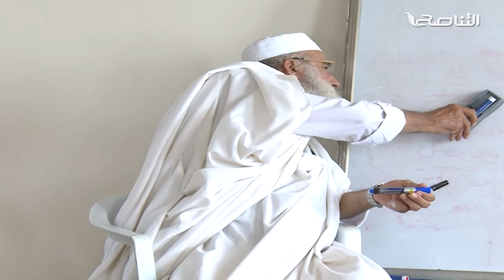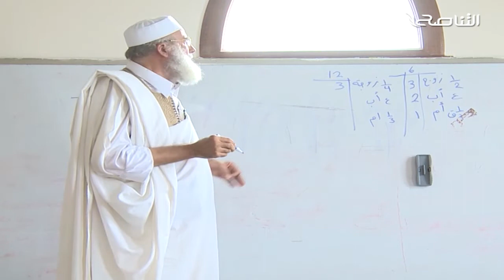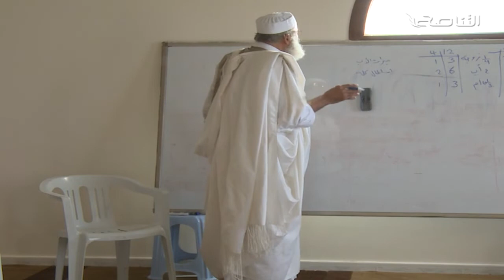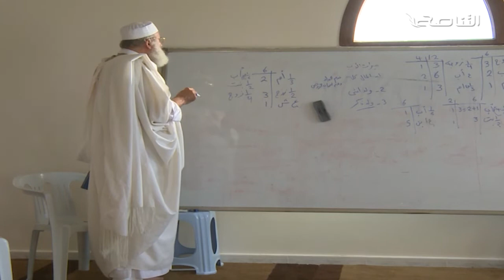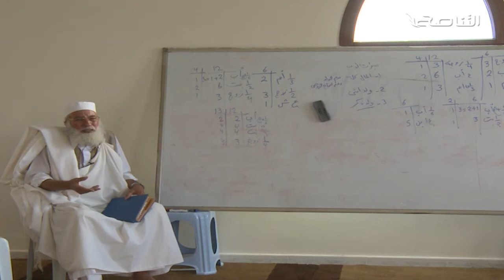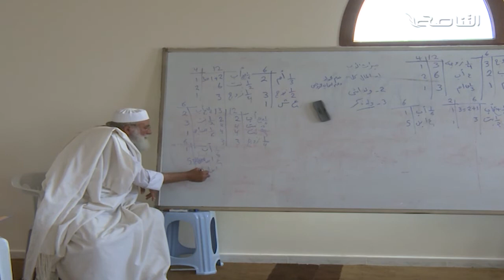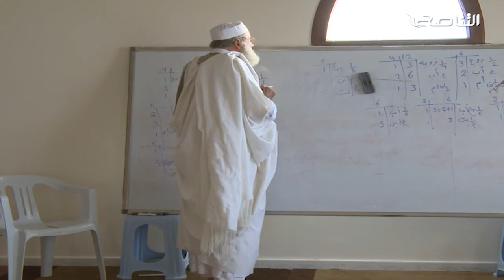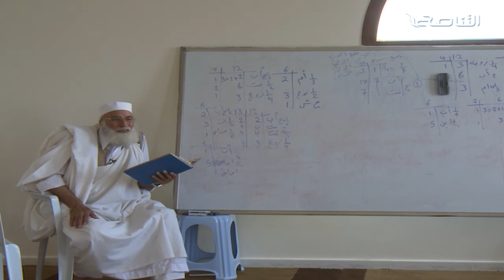الكراسي العلمية لعلماء ليبيا | شرح رسالة ابن أبي زيد القيرواني | الشيخ حمزة أبوفارس | الدرس: 131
من الصفحة 377 من الجزء الثاني إلى 380
من قوله: (وَمِيرَاثُ الْأُمِّ مِنْ ابْنِهَا الثُّلُثُ) لَوْ قَالَ مِنْ وَلَدِهَا لَكَانَ أَحْسَنَ
إلى قوله: ثُمَّ انْتَقَلَ يُبَيِّنُ مَا يَرِثُهُ الِابْنُ مَعَ إخْوَتِهِ فَقَالَ: (فَإِنْ كَانَ ابْنٌ) لِصُلْبٍ (وَ) مَعَهُ (ابْنَةٌ) كَذَلِكَ (فَلِلذَّكَرِ مِثْلُ حَظِّ الْأُنْثَيَيْنِ) سَوَاءٌ وَرِثَا الْمَالَ جَمِيعَهُ أَوْ مَا فَضَلَ مِنْهُ بَعْدَ مَنْ شَرِكَهُمْ مِنْ أَهْلِ السِّهَامِ، فَإِذَا تَرَكَ ابْنًا وَابْنَةً فَالْمَالُ بَيْنَهُمَا أَثْلَاثًا وَإِنْ كَانَ مَعَهُمَا زَوْجَةٌ فَالْمَسْأَلَةُ مِنْ ثَمَانِيَةٍ لِلزَّوْجَةِ وَاحِدٌ صَحِيحٌ عَلَيْهَا